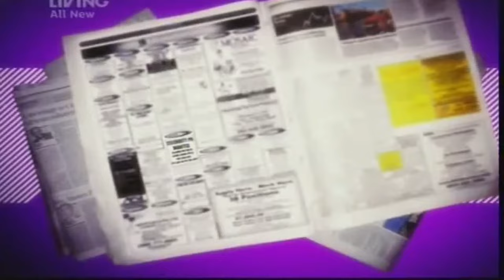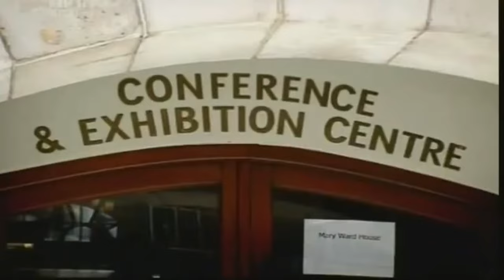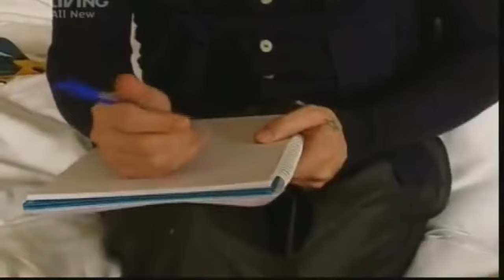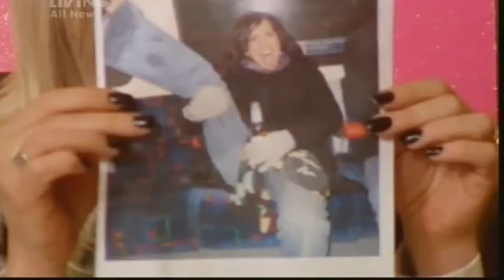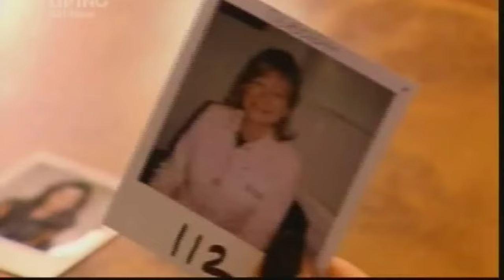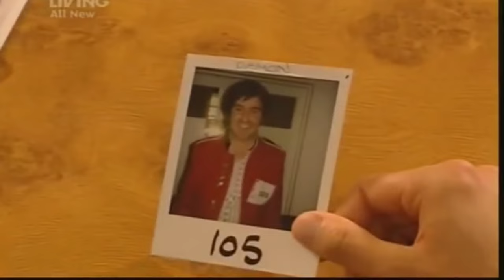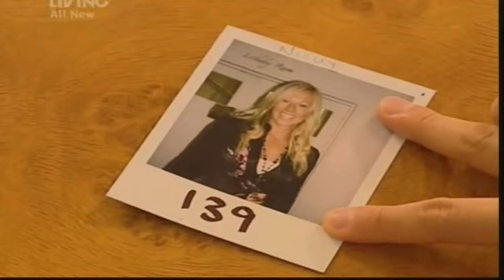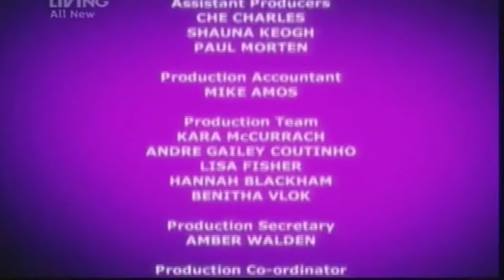Pete's PA Episode 1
Pete's PA was a British reality television series that originally aired on Living from 8 October 2007 to 5 December 2007. The show followed musician and Dead or Alive frontman Pete Burns as he hunted for a new personal assistant. He was aided by celebrity PA Donna Coulling and psychologist Dr Rob Yeung. Filmed over ten weeks, the potential PAs were pitted against each other in a series of challenges. The ten episode contest concluded with a former criminal psychologist, Nicky, winning the competition.